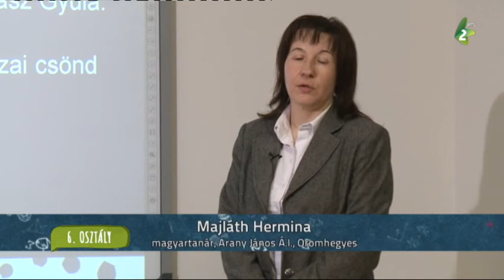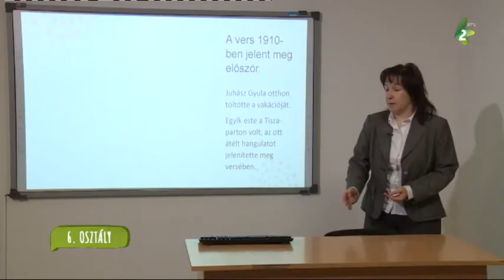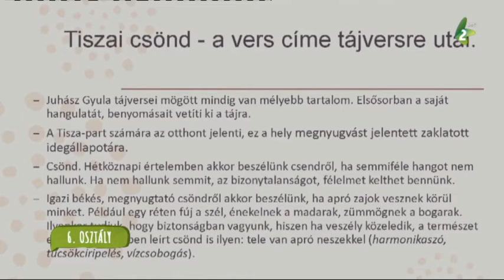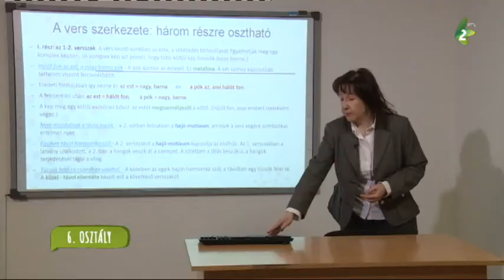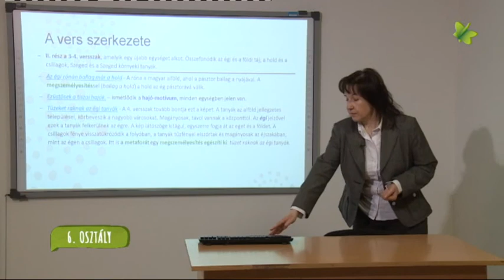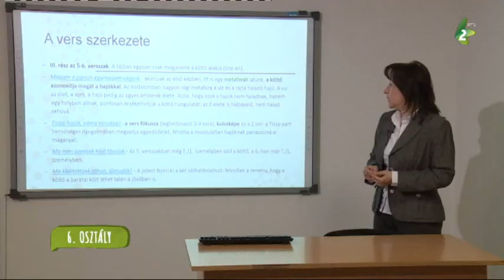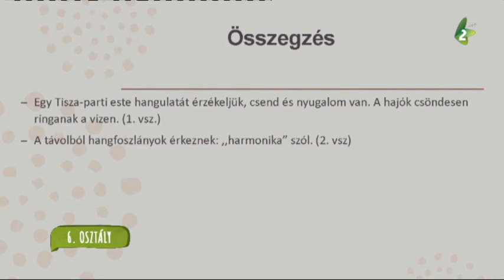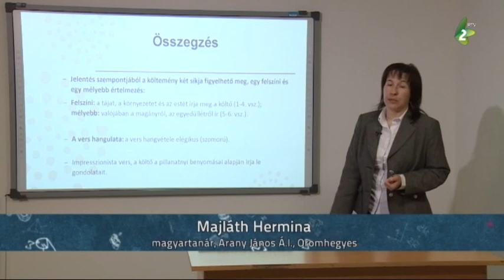Magyar nyelv - 6. osztály (8)